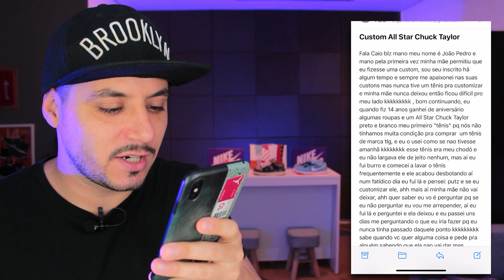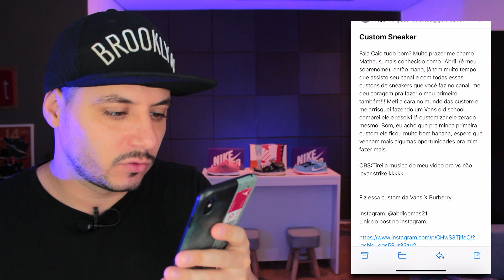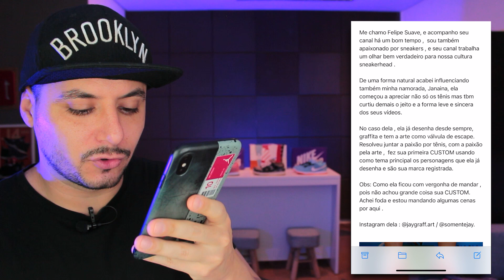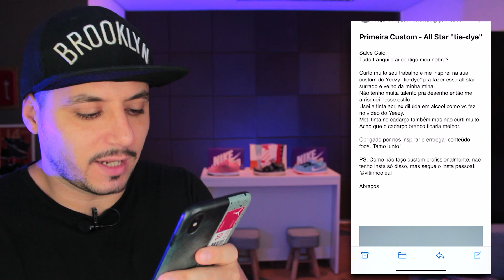Reagindo as customizações de tênis dos inscritos | Só custom incrível!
Depois de muito tempo, teremos de volta o quadro de sucesso desse canal, o Reagindo as customizações de tênis dos inscritos.

Como todos sabem, amo esse quadro e fico muito feliz que muita gente participa e gosta também, agradeço a todos que enviaram e irão enviar as suas customizações  feitas em seus tênis com tanto amor e carinho.

Espero que mais uma vez gostem desse vídeo e das customizações que nele estão.

TMJ FAMILIA

Cuide de seu tênis, use Bodout!

CAIO VICTOR
CAIXA POSTAL 75214
SÃO PAULO/SP
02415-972